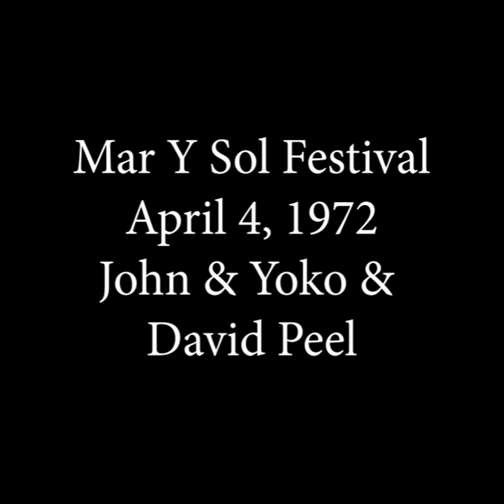John Lennon David Peel Mar Y Sol Pop Festival Message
April 4, 1972 David Peel brings a message from John & Yoko. Que Pasa?